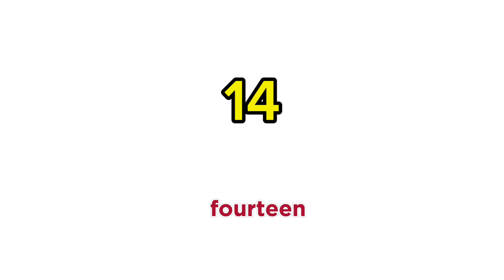Цифры на английском языке от 11 до 20.